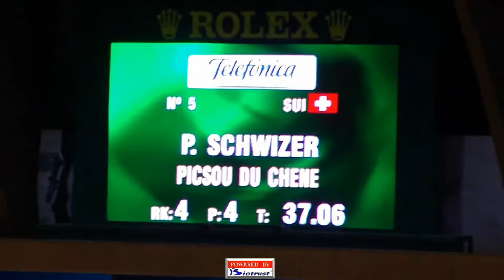CSI 5* Coruña 2012 - Pius Schwizer - Picsou du Chene Jump-Off